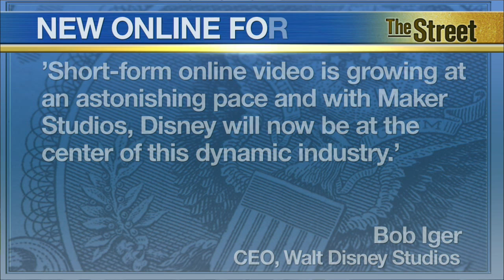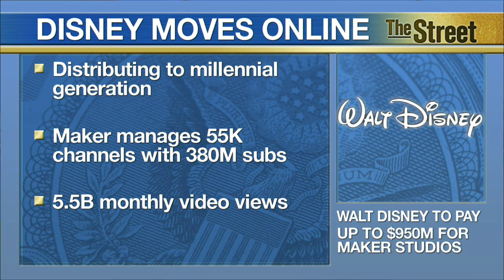Disney Studios Makes $500M Bet on YouTube Provider Maker Studios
The Walt Disney Company is making a big move into online after agreeing to purchase one of YouTube's largest content providers, Maker Studios. Disney will pay $500 million upfront for the online video company, with up to $450 million in performance milestone payments. Why is Disney splashing cash on Maker? Its distribution market. Currently, Maker manages 55,000 channels which collectively receive 5.5 billion video views each month. Disney said the deal is expected to close in its third quarter.